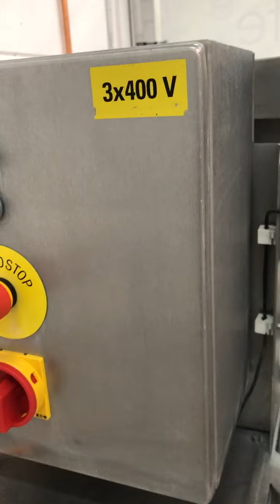Slicer FAM 9050 2D 1 Test Run